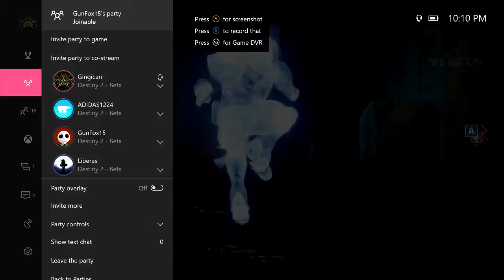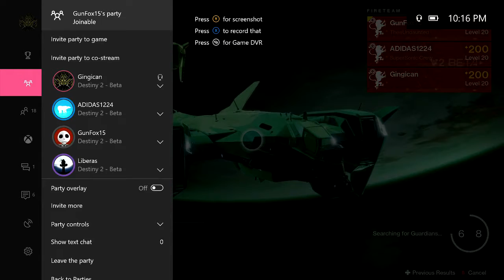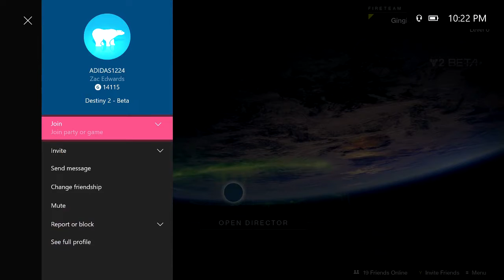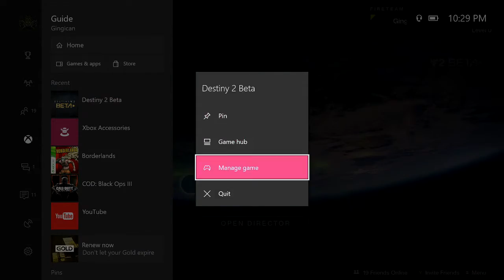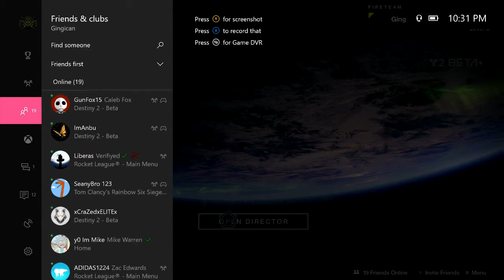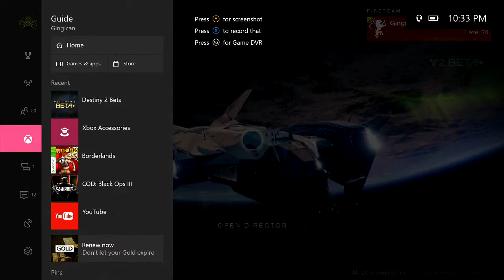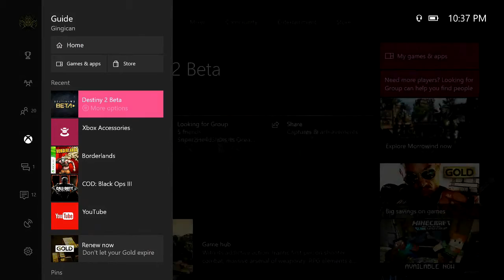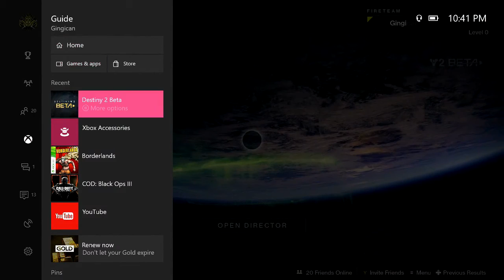Multiplayer Mess around & pure rage - Destiny 2 beta (Always error codes!!!!!!!)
My friend started raging so hard towards the end was hilarious!

Let me know if you liked this video or if you would like to see anything else like different games, etc in the comments down below. :)
I am trying to create gaming content that everyone can enjoy to watch and something that everyone can be entertained by. I like to make content that could cheer someone up if there having a bad day or keep them in a good mood.
If you like gaming video and funny people (hopefully we are :D) then you should subscribe, I am trying to get better with my editing to make the videos more pleasing.

I started youtube beacause of Mr. Fruit, Kyr_S33dy, Sidearms, Prestonplayz, and Chief Pat. They inspried me to do something that I love.